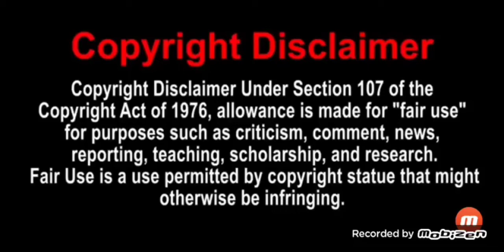Being Ian {ROASTED}